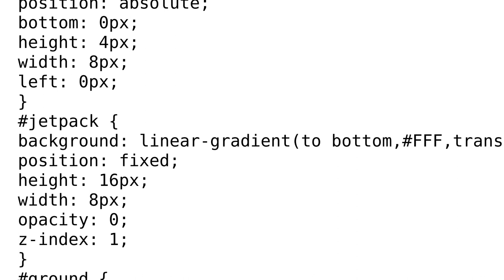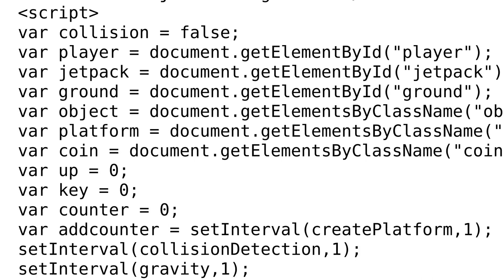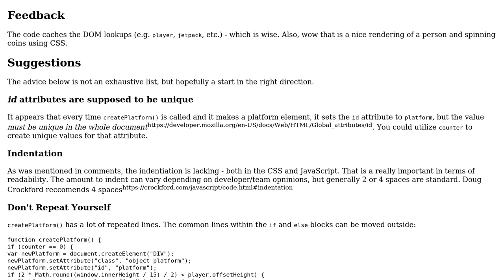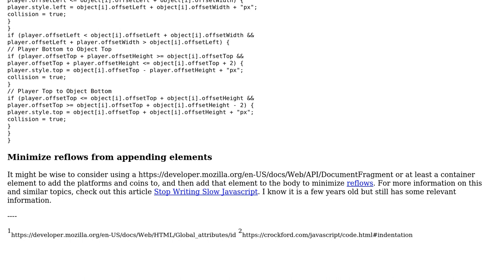Platformer Game: Arrow Key Player Movement and Collision Detection (2 Solutions!!)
Platformer Game: Arrow Key Player Movement and Collision Detection

With thanks & praise to God, and with thanks to the many people who have made this project possible! | Content (except music & images) licensed under CC BY-SA | Music | Images & others | With thanks to user SAM OnELA user Mate Safranka user Josh Berger and the Stack Exchange Network Trademarks are property of their respective owners. You are responsible for your own actions.